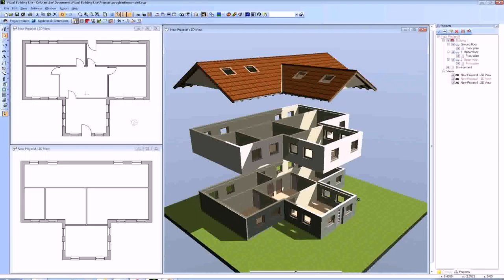Buy Car NY 5% DP